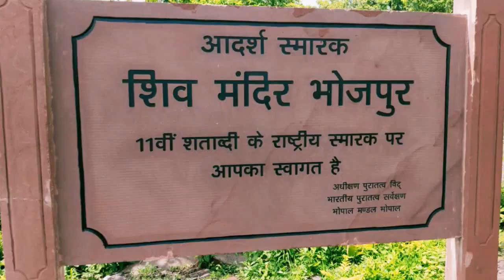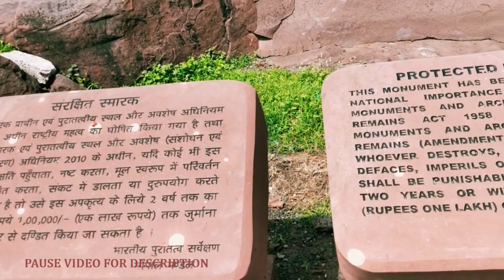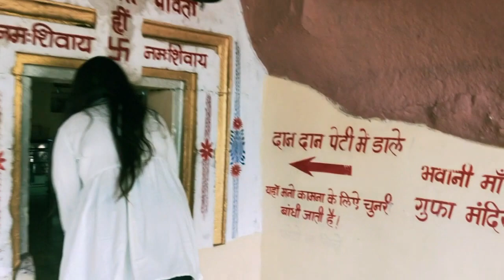भोजपुर मंदिर| एक ही रात में बना रहस्यमयी शिव मंदिर |bhojpur temple vlog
भोजपुर, मध्य प्रदेश की राजधानी भोपाल से 28 किमी दूर बेतवा नदी पर स्थित है इसे एक ही चट्टान से बाहर निकाला गया है। इमारत पर मूर्तिकला की शैली संरचना के लिए मध्य-ग्यारहवीं शताब्दी की शुरुआत की पुष्टि करती है। भोजपुर का मंदिर अधूरा छोड़ दिया गया है, जिसमें कई बड़े वास्तुशिल्प भागों की एक श्रृंखला बनी हुई है, जहां अभी भी खदानों में पत्थर और कटे हुए कपड़े रखे हुए हैं। इसके अलावा, ढलाई, खंभे और मंदिर की योजनाओं को दर्शाने वाली खदानों की समतल सतहों पर एक महत्वपूर्ण संख्या में वास्तुकला चित्र उकेरे गए हैं।